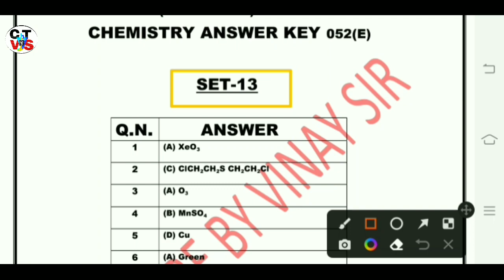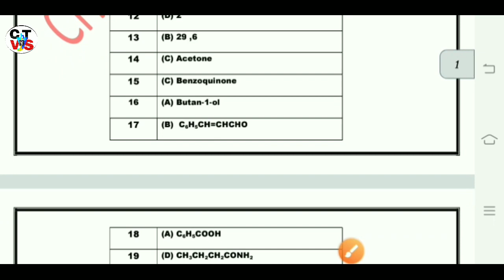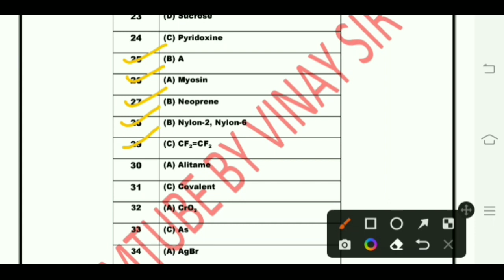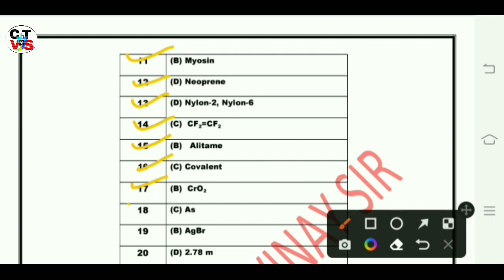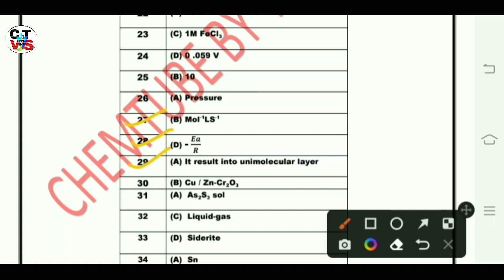30March 2022 chemistry Board Paper answer key/GSEB BOARD/ ENGLISH MEDIUM/Set-13/Set-19/🤗Subscribe📝✒️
Pdf file of chemistry Answer key
         30 March 2022

Correction in Answer
Q.8 - D option correct
Q.12 - D option correct
Std-12th/GSEB/CHEMISTRY ANSWER KEY 30 MARCH 2022/Chemtube By Vinay Sir

Download Chemistry Board Paper 30 March 2022 (Set-13)

bind